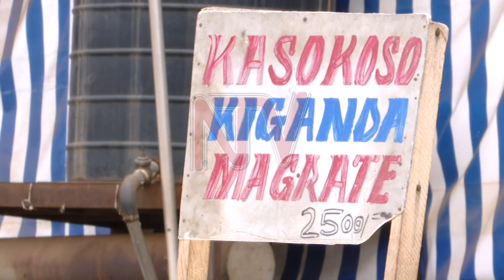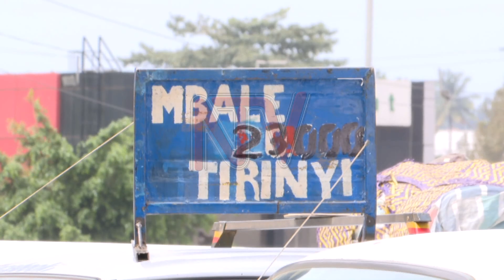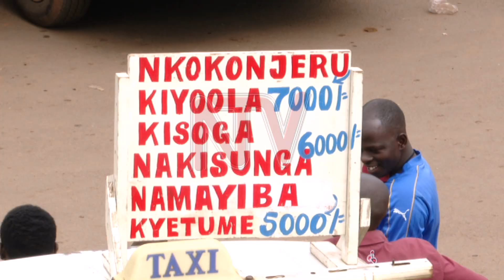Okwongeza ebisale by’entambula kutandise na ngendo mpanvu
Olwaleero ebisale ebigya ebyentambula nga bwebyalangiriddwa abavuzi ba takisi lwebitandise okukola .Wabula ku siteegi ezimu mu Kampala  tebongeza nadaala ku ngendo ez'omukibuga nga bano balumiriza nti bwebongeza bayinza okugooba abasaabazze .Aba takisi okwongeza ebisala kyevudde  ku beeyi y'amafuta eyekanamye ensani zino.